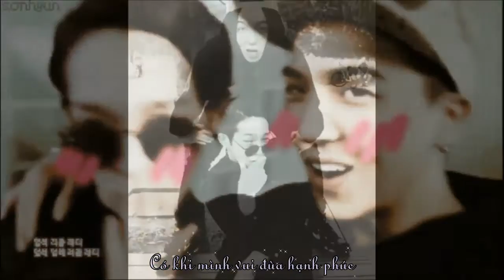[ FMV ] [ Namsong ] A little love song - Chiisana koi no uta - Yui Aragaki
A little love song - Chiisana koi no uta - Yui Aragaki

Đây là bài hát của ca sĩ Nhật Bản mà có lần Taehyun bảo là thích nè, giọng rất dễ thương ấy :3

namsong